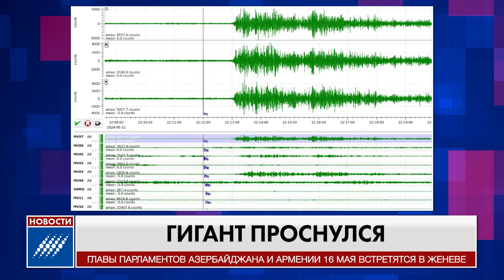Пашинян раскрыл сенсационные сроки вступления Армении в Евросоюз. Новости 14 мая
Россия должна уделять больше внимания отношениям со странами СНГ. Об этом вчера заявил президент России Владимир Путин в ходе своего первого оперативного совещания с Советом безопасности РФ после кадровых перестановок в руководстве совещательного органа.
 По словам президента, взаимоотношения России со странами Содружества остаются приоритетными для России во внешней сфере.